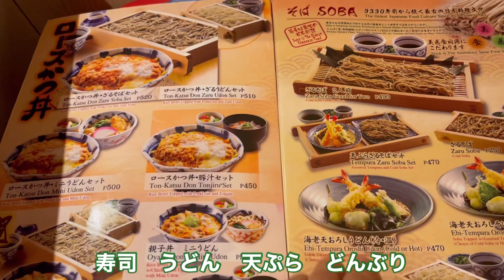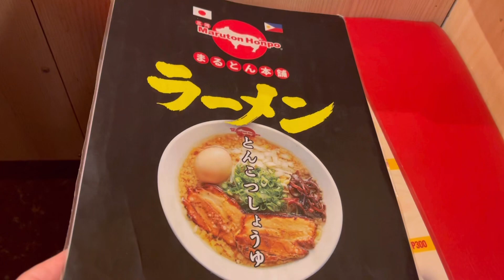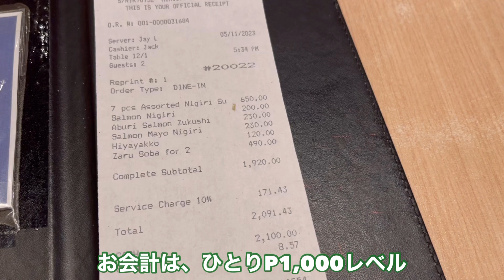【グロリエッタ・むさし丸】フィリピンで本格的な蕎麦食いたくなったらここ。If you wanna eat Real Soba in Philippines, 【Musashi Maru】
2023年5月。突然に蕎麦が食べたくなってここに来ました。フィリピンで信州に行ったような蕎麦が食べれるむさし丸さんに行った動画です。グロリエッタ最上階のジャパンタウン内にあります。